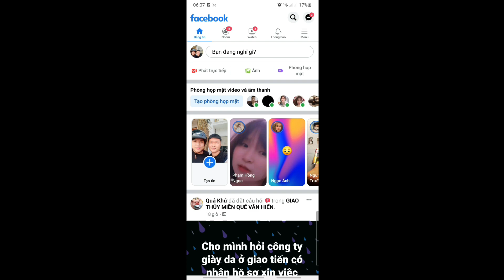Thả Diều Hộp Khổng Lồ 2M | 2M Giant Box Kite How Will It Be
Các bạn có thể doneat ủng hộ mình vào số tài khoản này nhé {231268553} ☆ Ngân Hàng VpBank - Chủ TK [ NGUYEN DUC QUANG ]
XIN CẢM ƠN😍🥰❤🔰Cảm ơn bạn đã bỏ phút giây quý báu để xem video của mình nha❤
🔰 Đăng Kí Giúp Mình Nhé Các Bạn🙆‍♂️🙆‍♀️💚